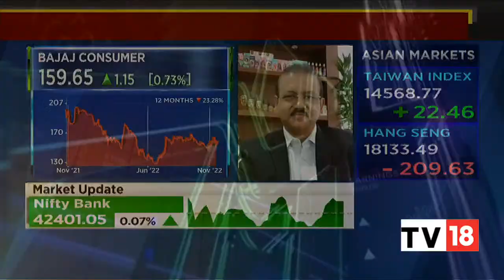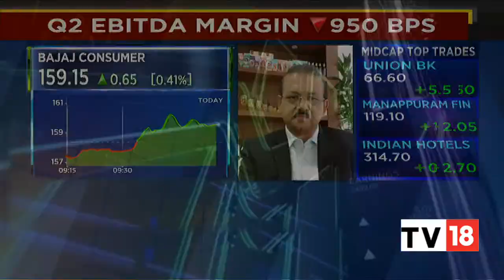Bajaj Consumer Care's Jaideep Nandi Speaks On The Firm's Q2FY23 Results | Bazaar Corporate Radar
FMCG firm Bajaj Consumer Care Ltd reported a decline of 31.93 per cent in its consolidated net profit at Rs 31.65 crore for the second quarter ended September.

The company had reported a net profit of Rs 46.50 crore in the July-September quarter a year ago, said Bajaj Consumer Care, part of the Bajaj Group of Companies, operating in the beauty care category.

Its total revenue from operations rose 8 per cent to Rs 232.45 crore during the period under review. It was Rs 216.17 crore in the corresponding period of the preceding fiscal.

In an exclusive conversation with CNBC-TV18, Jaideep Nandi, Managing Director, Bajaj Consumer Care, speaks on the firm's Q2FY23 results. Listen in.

n18oc_business